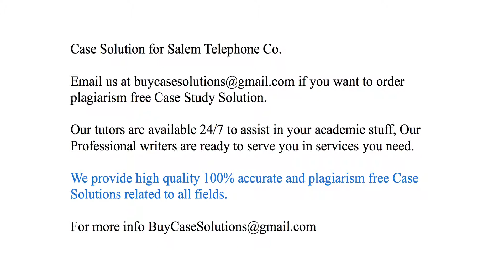Case Solution Salem Telephone Co.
Salem Telephone Co. Case Study Analysis & Solution

Salem Telephone Co. Case Solution & Analysis, Case Study Solution. Every Solution is prepared from scratch, top quality, plagiarism free.